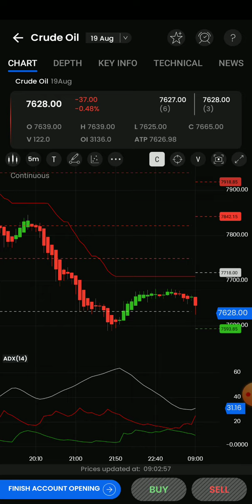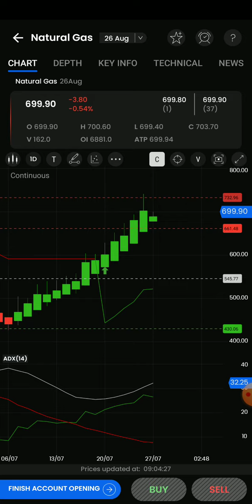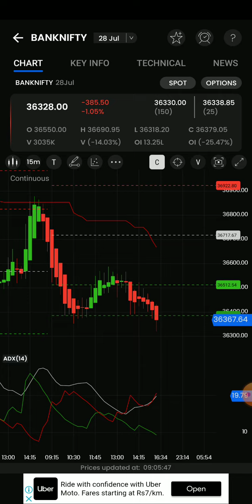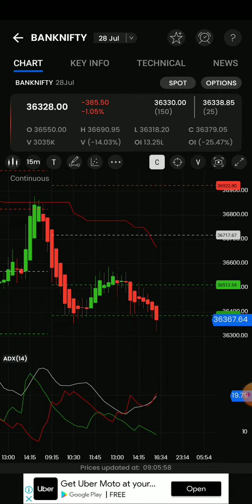9am_5Pm Stratergy/Crudeoil/Naturalgas/Banknifty options live intraday technical Analysis in தமிழ்